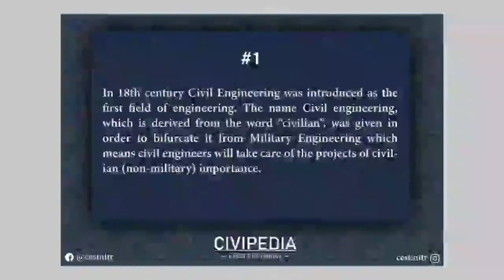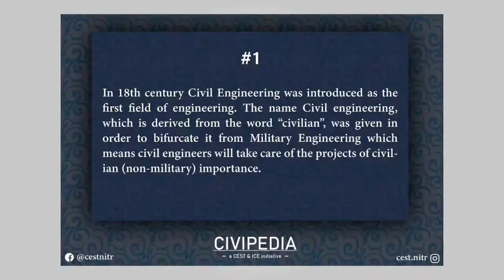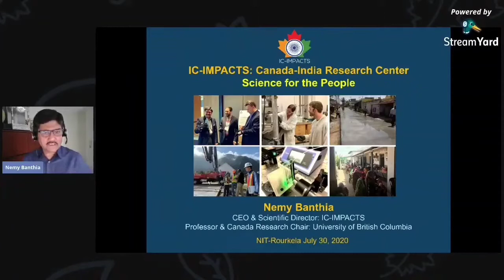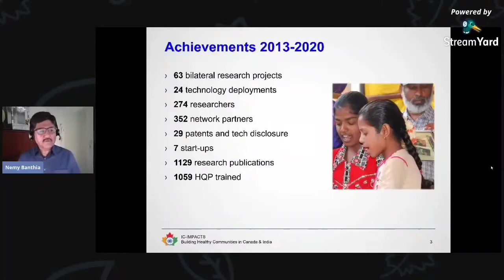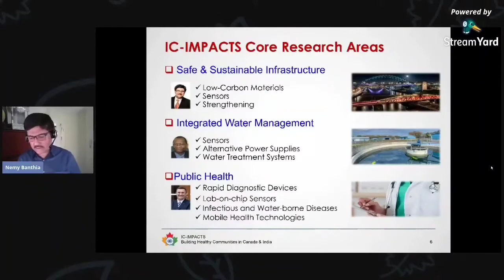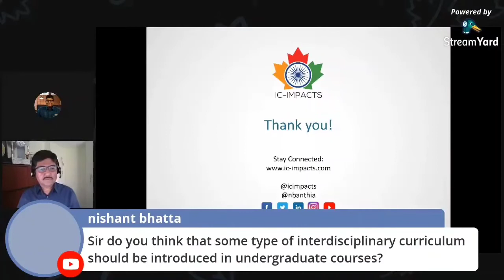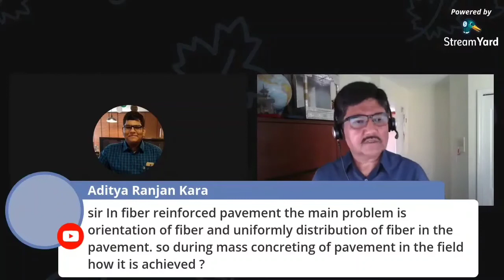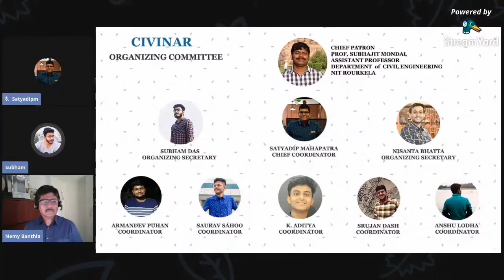CIVINAR - A Talk Session on IC-IMPACTS by Dr Nemy Banthia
Guest Speaker:
Dr. Nemkumar (Nemy) Banthia
Canada Research Chair in Infrastructure Rehabilitation
CEO and Scientific Director: Canada India Research Center of Excellence (IC-IMPACTS)
Professor, University of British Columbia, Canada.

About the Speaker:
Nemkumar (Nemy) Banthia is a Professor, Distinguished University Scholar, and Senior Canada Research Chair in Infrastructure Rehabilitation at the University of British Columbia, Canada. Along with that, Dr. Banthia is the Scientific Director and CEO of Canada-India Research Centre of Excellence IC-IMPACTS and Editor-in-Chief of the revered Journal of Cement and Concrete Composite. In his career spanning twenty-five years, Dr. Banthia holds 7 patents, has published over 400 refereed papers, and won several awards and accolades like Global CSR Medal of Leadership and Excellence, Wolfson Merit Award of the Royal Society of the UK, Wason Medal of American Concrete Institute, naming a few.
To know more, Check out his profile at LinkedIn

About the Topic:
IC-IMPACTS (the India-Canada Centre for Innovative Multidisciplinary Partnerships to Accelerate Community Transformation and Sustainability) is the first, and only, Canada-India Research Centre of Excellence established through the Canadian Networks of Centres of Excellence (NCE) as a new Centre dedicated to the development of research collaborations between Canada and India. Built upon the vision of three of Canada’s leading research universities – The University of British Columbia, the University of Alberta, and the University of Toronto – IC-IMPACTS is a pan-Canadian Centre bringing together researchers, industry innovators, community leaders, government agencies, and community organizations from across India and Canada, to work hand-in-hand to find solutions to the key challenges that affect the quality of life of millions of people in Indian and Canadian communities.

About CIVINAR:
CIVINAR is an online webinar cum Talk Session organized by CEST Club of NIT Rourkela in collaboration with ICE UK: NIT Rourkela Chapter hosted via YouTube Live. The purpose of CIVINAR is to provide the entire civil engineering community with a diversified platform to gain and share knowledge about certain trailblazing topics of current and future interests in the field of Civil Engineering by noteworthy personalities who have attained expertise in their respective domains.

Organized By:
CEST Club of NIT Rourkela,
ICE UK: NIT Rourkela Chapter

CIVINAR  ORGANIZING COMMITTEE

Chief Patron:
Dr. Subhajit Mondal,
Assistant Professor,
Department of Civil Engineering,
NIT Rourkela, India.

Chief Coordinator:
Satyadip Mahapatra
President, CEST Club of NITR

Organizing Secretary:
Subham Das
Technical CC, ICE, UK: NITR Chapter